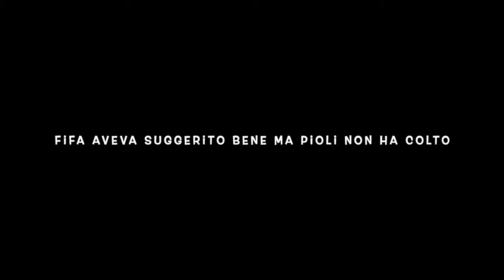COSÌ È INACCETTABILE - SPEZIA-MILAN 2-0 - LIVEREACTION #91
IL MIO SETUP:
CONSOLE: SONY PS5
MICROFONO: AKG C414 XLII
CAMERA: IPHONE 12 CAMERA FRONTALE
SCHEDA AUDIO: FOCUSRITE SCARLETT 18i8 2nd GEN
SCHEDA DI ACQUISIZIONE: ELGATO GAME CAPTURE HD 60S+
PC: ACER NITRO 5
SCHEDA VIDEO: NVIDIA GEFORCE GTX
PROCESSORE: INTEL CORE i7 (10th GEN)